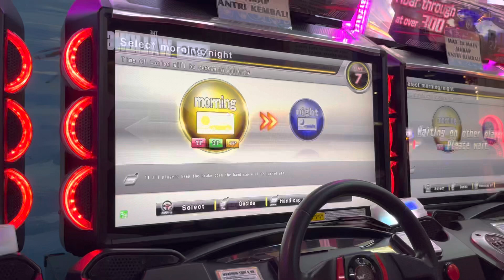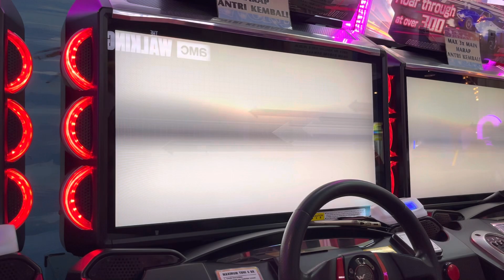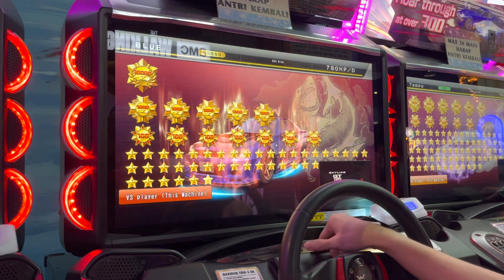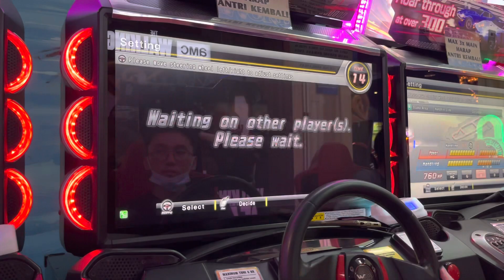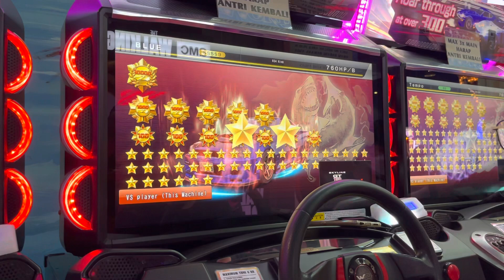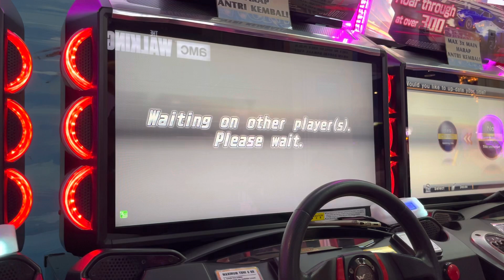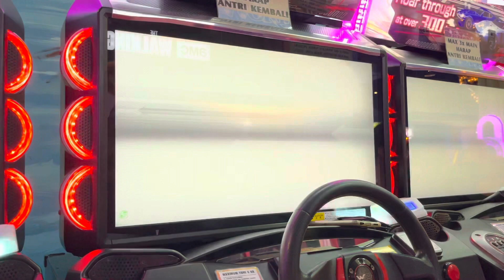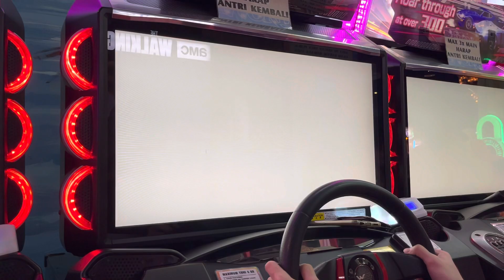WMMT6RR InFamous Tag Team Battle Wangan Midnight Maximum Tune - May Match Part 17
MPL Season Indonesia
INDOPRIDE

Trik Trick Lucky Spin / Magic Wheel / Epic Showcase / Aurora Summon Hero Skin Normal, Elite, Special, Epic, Lightborn, Legend, Limitless / Time-limited Event, Starlight, KOF King of Fighters, Zodiac, Painted Skin, Season 1/2/3/4/5/6/7/8/9/10/11/12/13/14/15/16/17/18
Hero Mid Laners / Core / Hyper Carry, Side Laners / Offlaners, Junglers, Roamers, EXP/Gold Laners
Hero Role Tank : Akai, Alice, Atlas, Balmond, Barats, Baxia, Belerick, Esmeralda, Franco, Gatotkaca, Grock, Hilda, Hylos, Johnson, Khufra, Lolita, Minotaur, Ruby, Tigreal, Uranus

Hero Role Fighter : Aldous, Alpha, Alucard, Argus, Badang, Balmond, Bane, Barats, Chou, Dyrroth, Freya, Gatotkaca, Guinevere, Hilda, Jawhead, Kaja, Khaleed, Lapu-Lapu, Leomord, Martis, Masha, Minsitthar, Roger, Ruby, Silvanna, Sun, Thamuz, Terizla, X.Borg, Yu Zhong, Zilong

Hero Role Assassin : Alucard, Benedetta, Fanny, Gusion, Hanzo, Harley, Hayabusa, Helcurt, Kadita, Karina, Lancelot, Lapu-Lapu, Lesley, Ling, Mathilda, Natalia, Saber, Selena, Yi Sun-Shin, Zilong

Hero Role Marksman : Brody • Bruno • Claude • Clint • Granger • Hanabi • Irithel • Karrie • Kimmy • Layla • Lesley • Miya • Moskov • Popol and Kupa • Roger • Wanwan • Yi Sun-Shin

Hero Role Mage : Alice • Aurora • Cecilion • Chang'e • Cyclops • Esmeralda • Eudora • Faramis • Gord • Harith • Harley • Kadita • Kagura • Kimmy • Lunox • Luo Yi • Lylia • Nana • Odette • Pharsa • Selena • Vale • Valir • Vexana • Zhask

Hero Role Support : Angela • Carmilla • Diggie • Estes • Faramis • Kaja • Lolita • Minotaur • Nana • Rafaela
Top Global, Classic, Ranked, Brawl, Street, Achievements, Victory, Heroes, Charisma, Gifting, Popularity, Followers, Squad Verified, Mentor

RRQ Hoshi Albert, Lemon, R7, Vyn, Clay, Skylar, Xinnn
Onic Sanz, Drian, CW, Butsss, Kiboy
Evos Legends Wannn - Antimage - Luminaire - Ferxiic - Clover - DreamS - Cr1te - LJ
AURA FIRE  Facehugger - Kabuki - High - Vaanstrong - Godiva - Fluffy
GEEK FAM ZUNZ - SCHWANN - FREEZA - BABYWWW - DESPAIR - RENV - XORN

WOMAN STAR LEAGUE WSL INVITATIONAL

MPL LIVE MPLIDS6 MLBB MobileeSports MobileLegends MLBBIndonesia WeOwnThis

BMW M6 Gran Coupe [6C44M], M3 coupe [E92], M3 CSL [E46], M1 [E26], 2002 Turbo [E20], Z4 sDrive35is [E89]